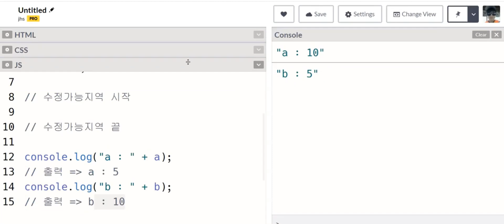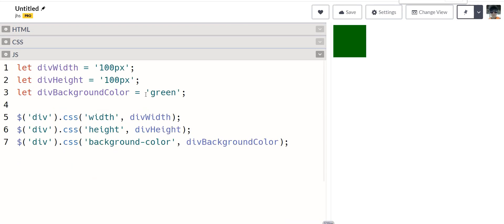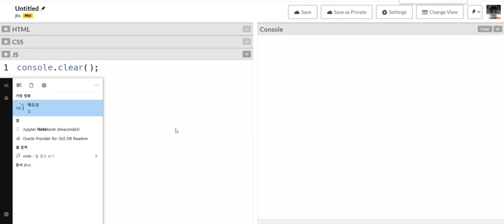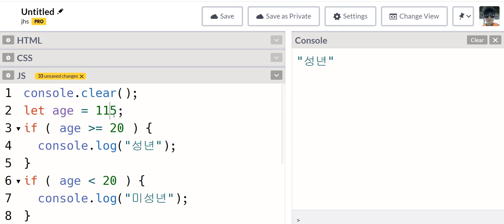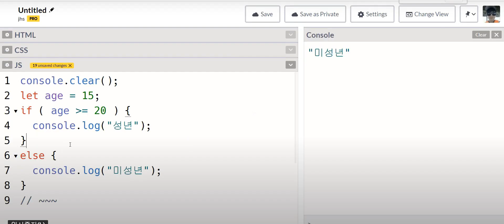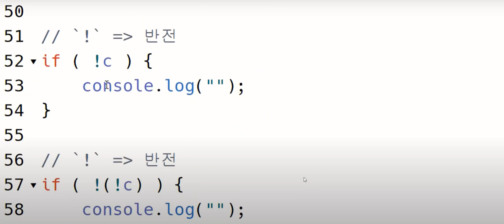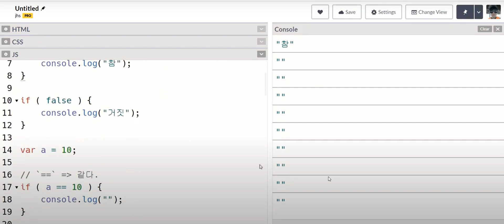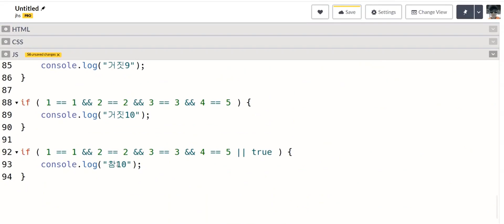공부 vlog 2021 05 31 2nd